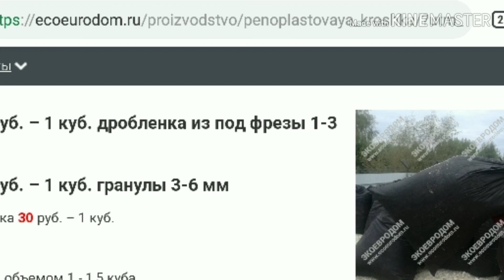Фундамент и что было до... | Моя Соломенная Фазенда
Фундамент Семыкина спустя 2 зимы. Фундамент из покрышек.
Ссылка на патент Предназначен в основном для каркасных домов. Очень подходит для грунтов с малой несущей способностью (торф, болото...)

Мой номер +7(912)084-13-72